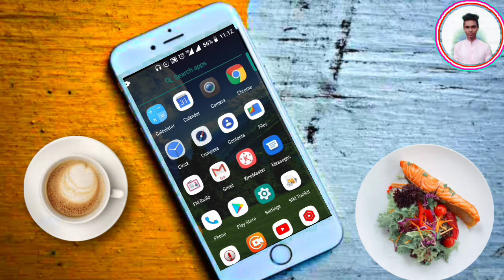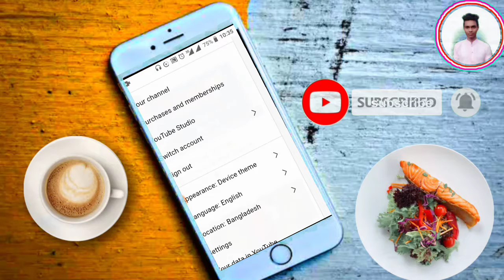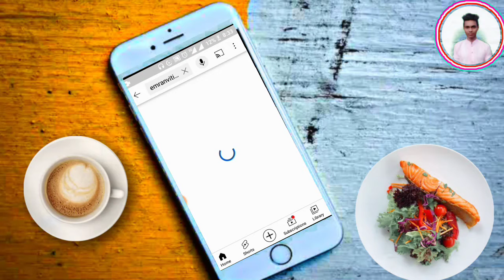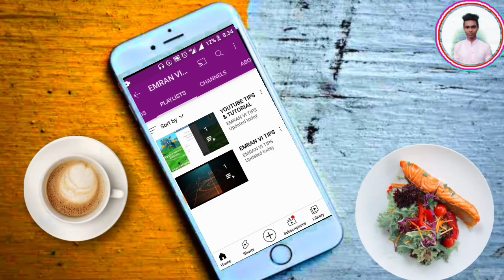চ্যানেলের সঠিক লোকেশন সেট করুন মোবাইল দিয়ে । how to set country in youtube channel in mobile Bangla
how to set country in youtube channel in mobile Bangla | চ্যানেলের সঠিক লোকেশন সেট করুন মোবাইল দিয়ে

.আমাদের অন্যান্য ভিডিওগুলি দেখুন:

মোবাইল দিয়ে ইউটিউব চ্যানেল কাস্টমাইজ বা সাজানো

কিভাবে মোবাইলে প্রফেশনাল ইন্ট্রো বানাবো?

কিভাবে মোবাইলে YouTube banner বানাবেন ও সেট করবেন?

প্রফেশনাল লোগো তৈরি করুন মোবাইল দিয়ে

চ্যানেলের সঠিক লোকেশন সেট করুন মোবাইল দিয়ে

টেকনোলজির সব আপডেট পেতে !!

করে আমাদের সঙ্গে থাকুন ।।।

কোন প্রশ্ন থাকলে??

কমেন্ট বক্সে কমেন্ট করুন ।।।

অথবা ই-মেইল করুন।।।